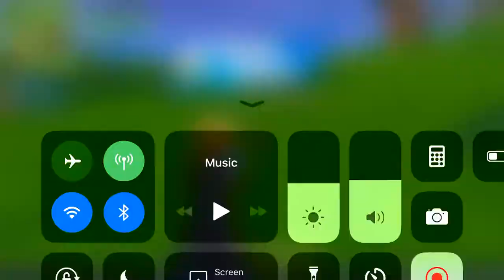Tomato vs burger (Food fight) LTM game play?!!